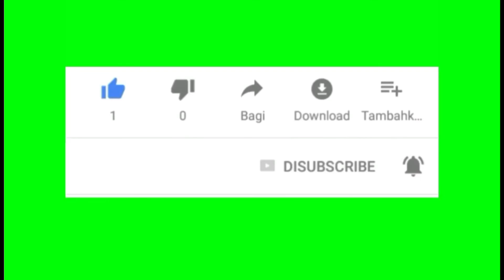I HAVEN’T PLAYED APEX IN SO LONG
Make sure you go follow ragerz he was in this video